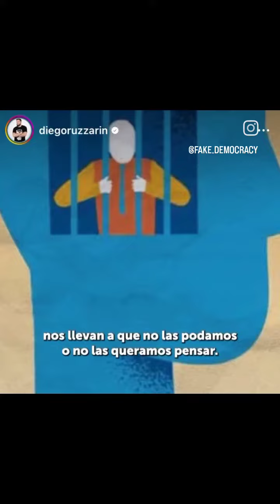Sobre la importancia de hablar los pensamientos libremente y el uso del debate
@diegoruzzarin y @bunburyoficial sobre la importancia de hablar los pensamientos libremente y el uso del debate para poder llegar a conclusiones nuevas y satisfactorias. Desde los medios institucionales y desde el congreso se promueve más la censura, el sesgo, la cancelación o los prejuicios que el debate sano, el acercamiento de posturas diferentes para lograr una comprensión mutua y soluciones eficaces a ciertos problemas. Queriendo encontrar lo más cercano a la verdad y al bien común, no queriendo tener sólo la razón.

Todos los partidos políticos van a seguir promoviendo esto para enfrentar al pueblo con polémicas de miedo y odio, usando nuestras identidades y emociones (los que se hacen llamar socialistas también lo hacen). A ninguno le interesan tus problemas, si te discriminan o si te suicidas, sólo usan el discurso para ganar votos (dinero) y para dividirnos. Para que nos censuremos entre nosotros, para que nos acusemos y nos prejuzguemos y desconfiemos del prójimo. Para que pensemos como ellos quieren que pensemos. Tenemos que estar por encima de eso. Cuando sientes miedo de expresar un pensamiento es cuando más hay que hacerlo.

Tenemos muchas ganitas de hacer debates en este canal, ¿de qué os gustarían? 😎